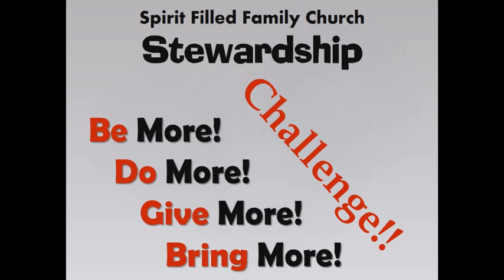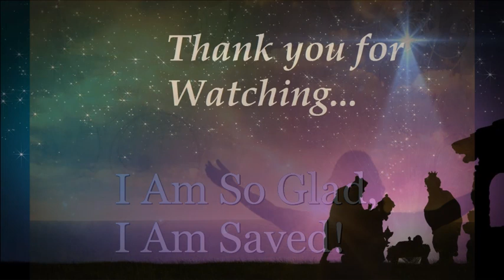09 17 2017 7 Days Of Praise Day 4 I Am So glad, I Am Saved! 1130AM Apostle Hart